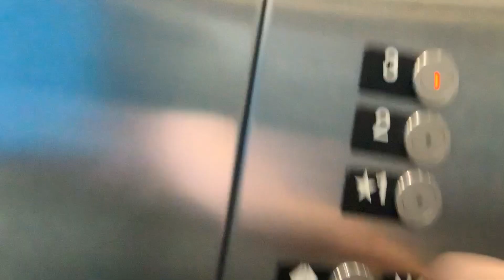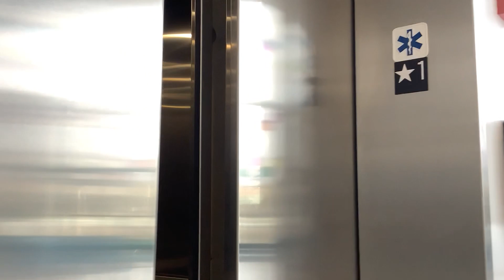Kone traction elevator at Pablo center of the confluence in Eau Claire WI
This is a pretty basic elevator